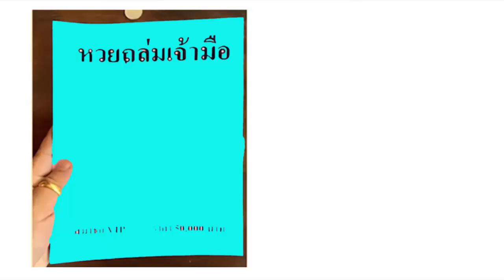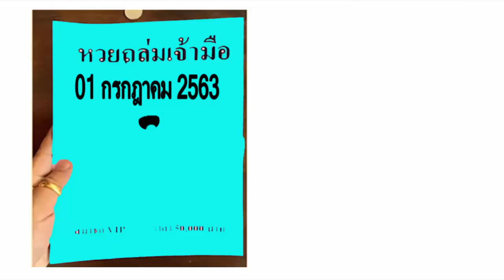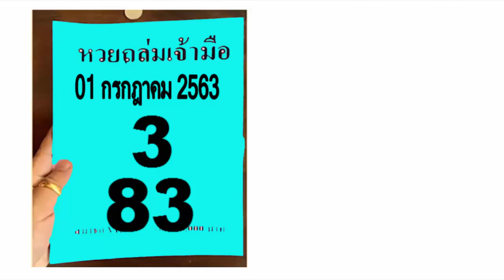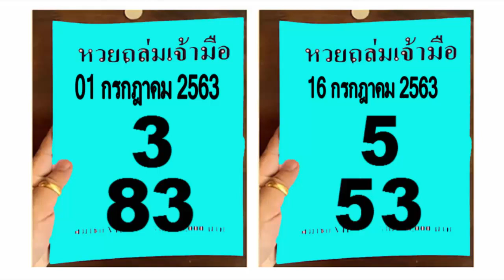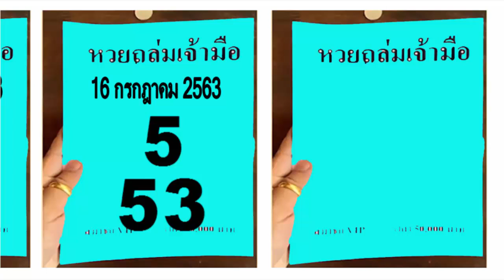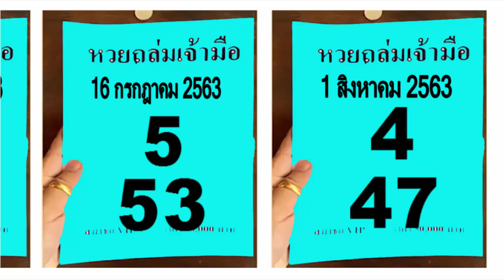เคล็ดลับเกมฟรีต่ำที่ดีที่สุดเพียงหลักเดียวสำหรับผู้ชนะที่ 16/7/63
☑️ Tittle : เคล็ดลับเกมฟรีต่ำที่ดีที่สุดเพียงหลักเดียวสำหรับผู้ชนะที่ 16/7/63